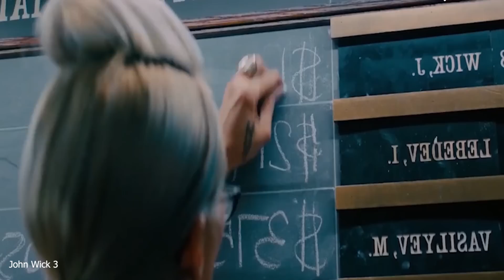جۆن ویك دوای ئەوەی پێچەوانەی یاساكان ئەجوڵێتەوە ئەوا هەركەسێك بیگرێت ۱٥ ملیۆن دۆلاری ئەدەنێ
ناوی فیلم:John Wick: Chapter 3 - Parabellum
جۆر:ئاكشن
چیرۆك:
جۆن ویک ڕوبەرووی هێرشێکی بەرفراوان دەبێتەوە دوابەدوای کوشتنی بکوژێکی ناودار، بەمهۆیەشەوە بڕی چواردە ملیۆن دۆلار دانراوە بۆ هەر کەسێک کە بتوانێت ویک بکوژێت و ئەو دەبێتە ئامانجی سەرجەم بکوژانی جیهان.